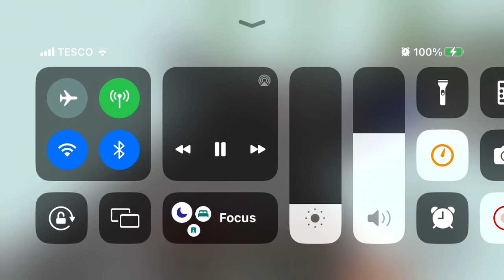sky bound open gifts wow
you will not believe what happen can we get over 500 subs to make me happy i lost alot of good stuff in that gift and that death